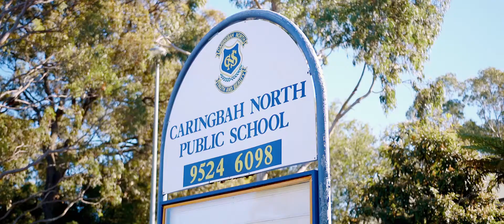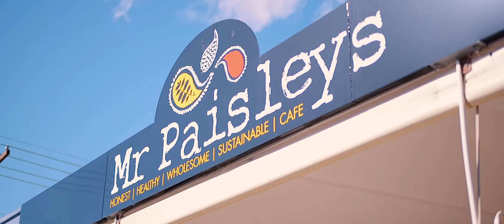20 Raleigh Avenue, Caringbah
CHARMING SINGLE LEVEL FAMILY HOME OFFERING A RELAXED LIFESTYLE

Defined by its open plan living and outdoor entertaining spaces, this renovated single level home presents an opportunity not to be missed.

Ideal for families, this spacious home flows effortlessly for indoor/outdoor relaxing and entertaining.

The home proudly offers many quality features that include:

4 bedrooms plus study, built in robes and main with built in cabinetry
2 separate living areas
Air-conditioning throughout
Modern Caesarstone kitchen with stainless steel appliances
2 quality bathrooms
Plantation shutters, timber floors and LED down lights throughout
Additional walk-in storage
Fully landscaped yard complete with two entertainment areas, heated in ground pool and built-in BBQ
Single carport with storage and also off street parking for two more cars

Nestled in a sought after locale being located within walking distance to Caringbah Public School & Caringbah High School, Caringbah CBD & Railway, Cronulla Beaches, the new and vibrant Westfield Miranda and Camellia Gardens.

Details ; Jason Hawes 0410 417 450